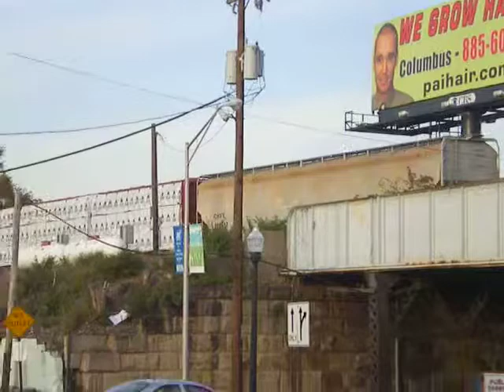Ohio Central SD40-2's 3304 & 3307 at Columbus Jct.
Short train led by two Ohio Central Sd40-2's heading north along the Columbus and Ohio River Railroad (CUOH) rails .  The CUOH is part of the Genesee and Wyoming RR as is the Ohio Central (OHCR). The train is heading around Columbus Jct to head east on the double track NS main.